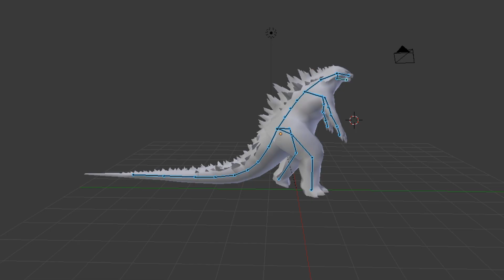Atomic Breath Effect/VFX Breakdown | Godzilla King Of The Monsters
In Godzilla King of the Monsters, Godzilla got a power up on his atomic breath... I thought I would do some 3D model Rendering and come up with my own version of it... Enjoy! :D